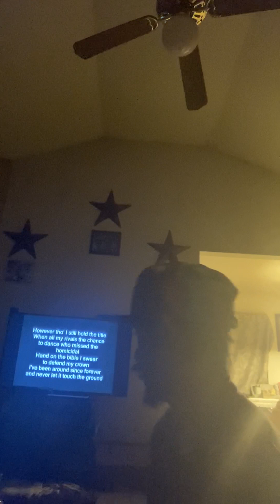Big Pun - Beware | Reaction | Bruna gamer Diss continues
Tell’em big pun this bitch won’t fuck off stupid Fuckin dislike someone should report